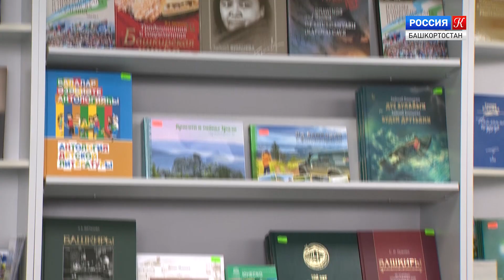Смотрите в это воскресенье 14 июля в 14.15